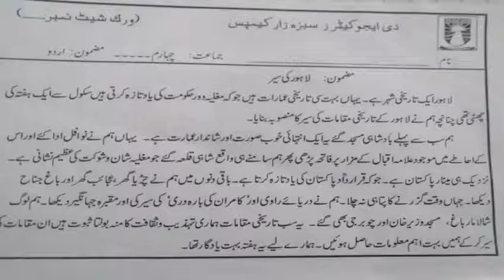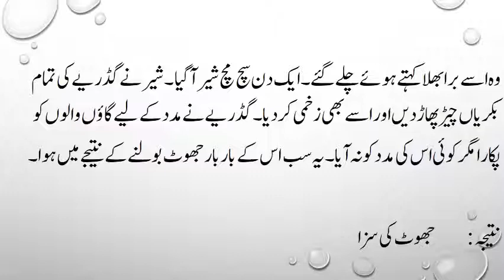04 Urdu week 3 lec 1